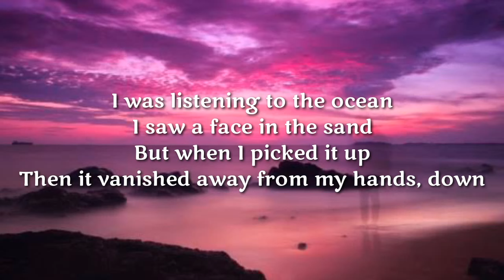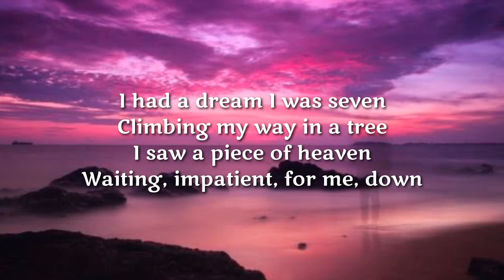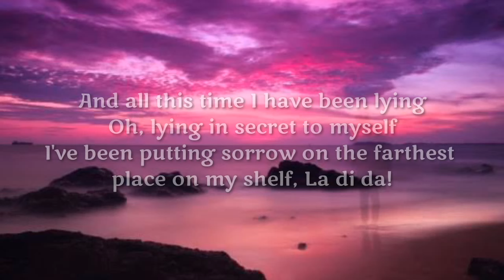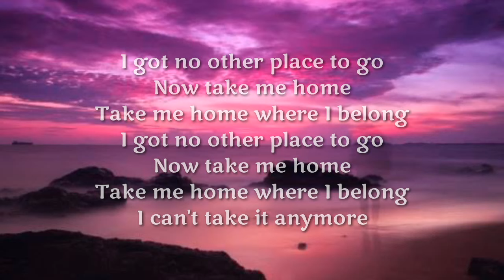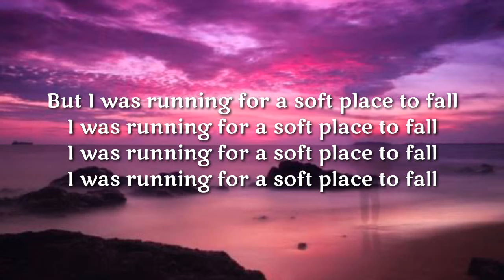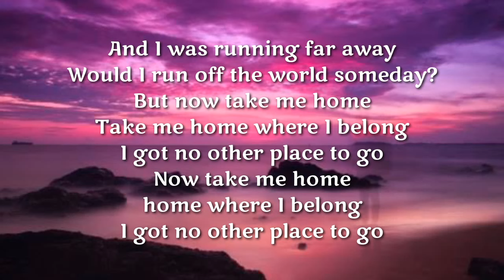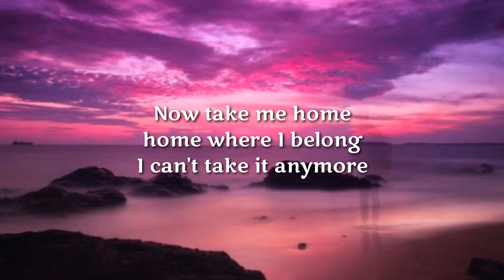Lyn Lapid (Cover) | Runaway (Lyrics)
Runaway by Aurora covered by Lyn Lapid (Lyrics)